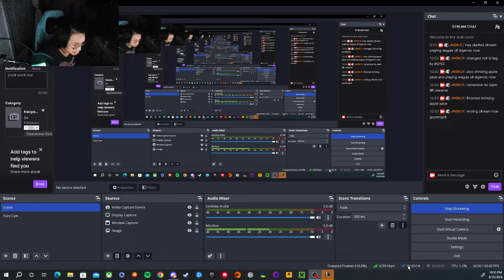LEAGUE OF LEGENDS GAMEPLAY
LEAGUE OF LEGENDS STREAM START TIME AND DATE: 09:53 PM ON 06/23/24
LEAGUE OF LEGENDS STREAM END TIME AND DATE: 10:53 PM ON 06/23/24
I played 1 game of Ranked Solo Gold 3 Support Sona and won! GGWP! I also changed my Riot ID Tag to 9753 because I liked it better than my old one. If I ever dislike it I can change it again in 90 days.
I'm going to sleep now, goodnight!